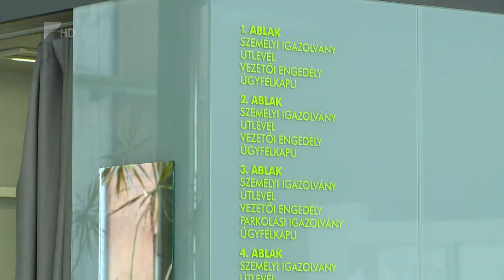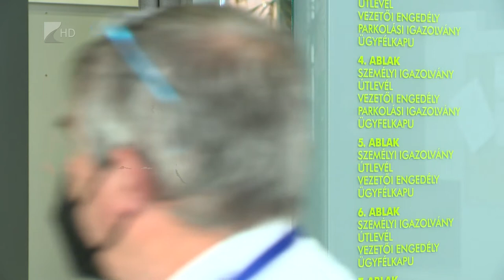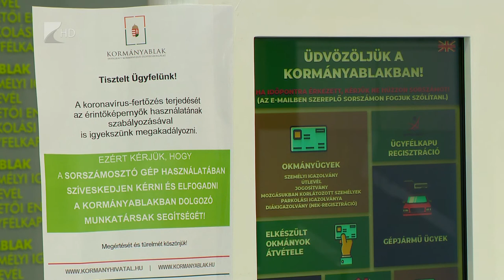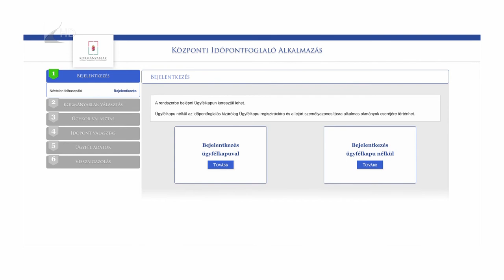Érdemes online ügyet intézni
Ha nem muszáj, nem kell személyesen megjelenni a kormányablakokban. Egyre több ügyet lehet online, otthonról intézni. A nyíregyházi járási hivatal vezetője azt mondta: ha muszáj személyesen megjelenni valamelyik kormányablakban, akkor érdemes előre időpontot foglalni, hogy ne alakuljon ki zsúfoltság.